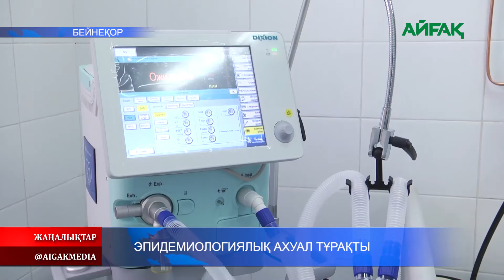13.01.2021 ж. Эпидемиологиялық ахуал тұрақты